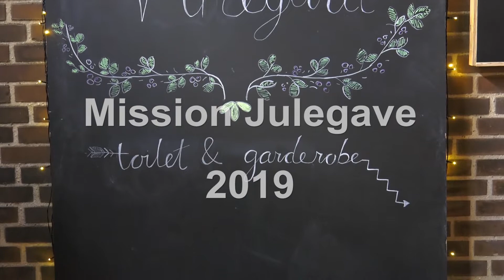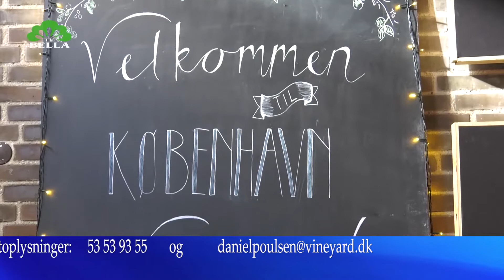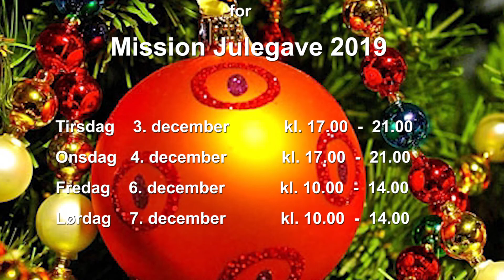Mission Julegave 2019